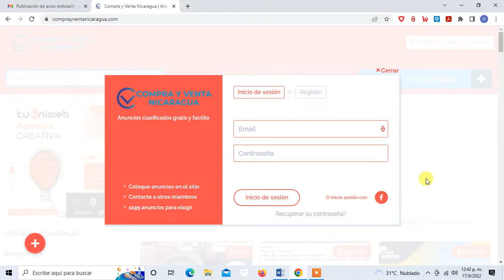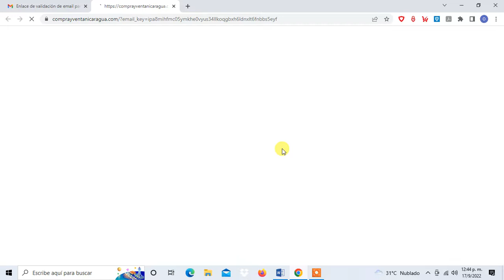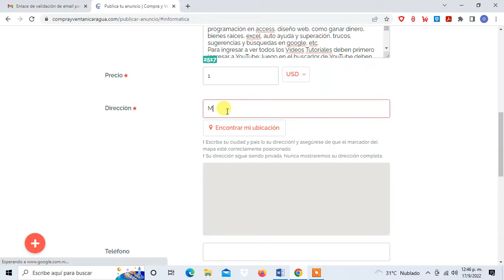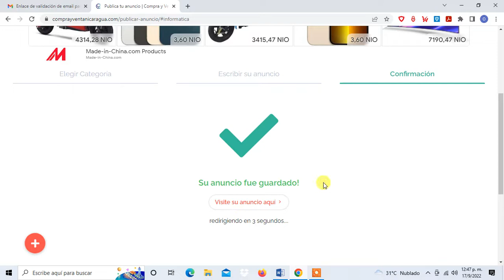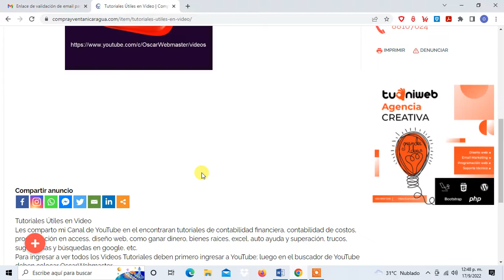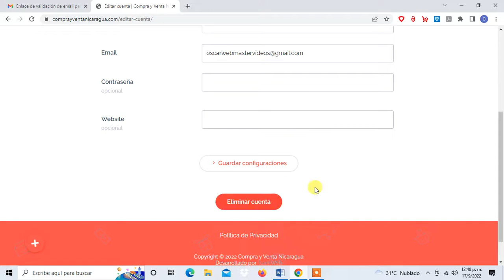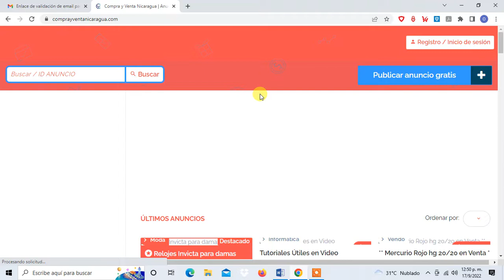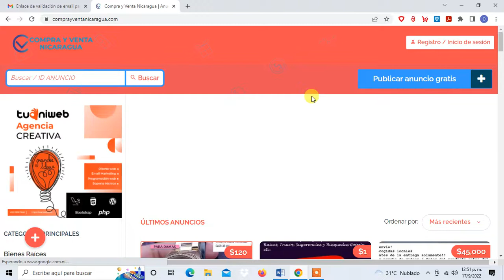Como Promocionarse con Anuncios Clasificados Compra y Venta Nicaragua - Oscar Luis Soza Hernandez